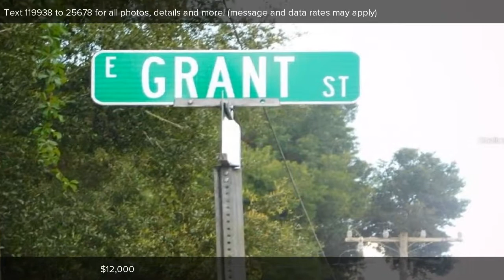3839 E GRANT STREET, INVERNESS, FL Presented by Robyn Thomas.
Contact Robyn Thomas for more information.

make a offer today !     Inverness highlands  unit 3 lots  96,97,98,& 99 ...Just the right amount of trees to pick the ones you keep for shade for you beautiful new home.  Convenient location close to town and all the favorite stores.  Just a short drive to any Lake, River or the Gulf.  Orlando and Tampa about 1 1/2 hours away.  Ocala is only 30 minutes.  Homes only section of Inverness Highlands.  Nice road and location.  Unimproved so you need to develop it to build your dream home.  There is utilities available and place your own well and septic.  Drive by it today and make your offer.   agent/owner disclosure